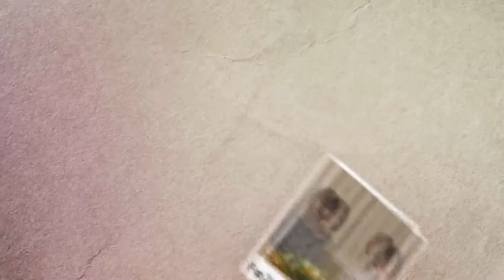절에는 왜 가는데 1회 - 자업자득... 경은 등대와 같은데... (전교사 선혜지)